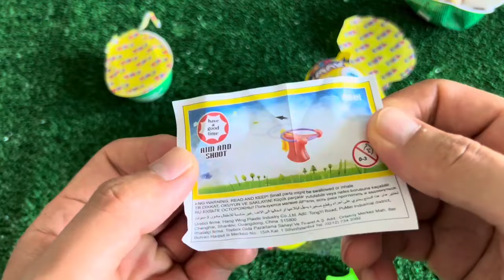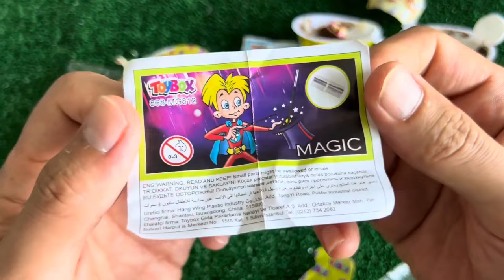ASMR RAINBOW DESSERTS FROZEN NIK-L- NIP COLOR ICE CREAM 무지개 디저트 얼린 닉 클립 아이스크림 먹방 CANDY MUKBANG